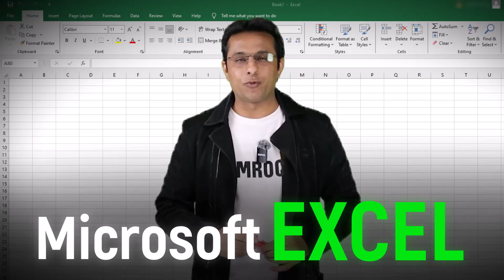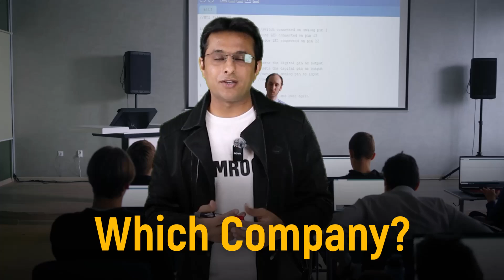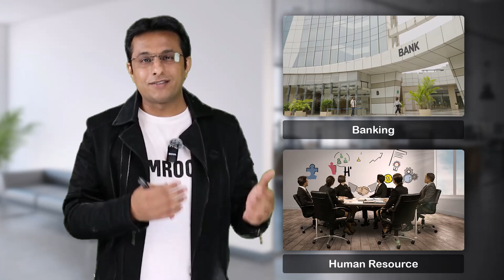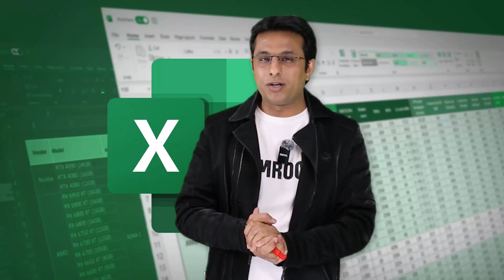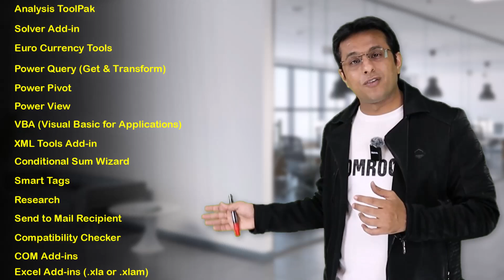Excel 2025 Complete Course: From Beginner to Advanced | Full Microsoft Excel Tutorial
🌟 Master Microsoft Excel: Your Complete 2025 Guide 🌟 - Excel is a critical tool for everyone today, indispensable across all ages and professions. Whether you're a student, a professional, or even retired, learning Excel is essential for managing tasks efficiently.

This video provides an easy-to-follow tutorial on why Excel remains the top choice for data management, analysis, and visualization. Learn how to use Excel to enhance productivity, make informed decisions, and advance your career.

🔹 Understand the Basics of Excel 📘 - Start with foundational skills that are perfect for beginners.
🔹 Discover Excel in Various Roles 👩‍💼👨‍🎓 - Explore how Excel is used in different jobs, from data entry to complex analyses.
🔹 Organize and Analyze Data Efficiently 📊 - Get tips on using Excel to sort, analyze, and visualize data with ease.
🔹 Powerful Visualization Tools 📈 - See how Excel’s charts and graphs can help you present data clearly.
🔹 Boost Your Job Prospects with Excel Skills 🚀 - Excel skills can open doors to new job opportunities in fields like finance, research, healthcare, and more.

🌐 For more comprehensive courses, visit learn.pavanlalwani.com - Expand your skills with our full range of professional courses!

📢 Pavan Sir is also planning live Power BI classes soon! Fill out the Google Form to reserve your seat
Timestamps
0:00 - Introduction to Excel's Importance
0:18 - Why Everyone Uses Excel
0:50 - Job Opportunities with Excel Skills
1:08 - Excel as a Supporting Tool in Various Jobs
1:52 - Departments Where Excel is Essential
2:05 - Excel for Data Management and Analysis
3:10 - Excel in Education: From Elementary to College
3:57 - Data Analysis and Visualization with Excel
4:54 - Advanced Excel Tools for Professionals
5:23 - Integrating Python for Advanced Forecasting
6:14 - Real-world Impact of Excel Skills
7:01 - Invitation to Start the Excel Course

💬 Drop your Power BI questions in the comments  I reply to learners personally!
🔔 Turn on notifications for updates on Power BI & Business Intelligence.

2.1 Stunning Column Charts in Power BI Tutorials for Beginners by Pavan Lalwani | Power BI Charts

1.2 How to Download, Install and Upgrade Features in Power BI | Power BI Tutorials for Beginners

2.2 Creating Stacked Columns like a Pro Chart in Power BI Tutorials for Beginners by Pavan Lalwani

2.3 How to Create a Pie Chart in Power BI | Power BI Tutorials for Beginners | By Pavan Lalwani